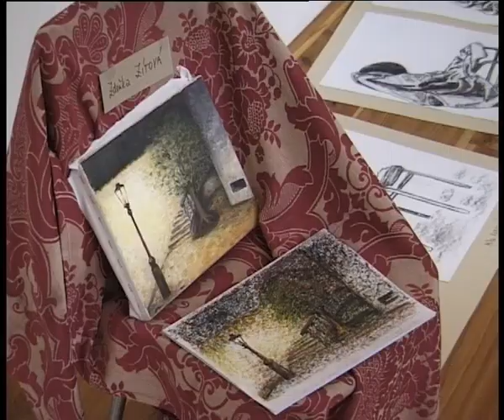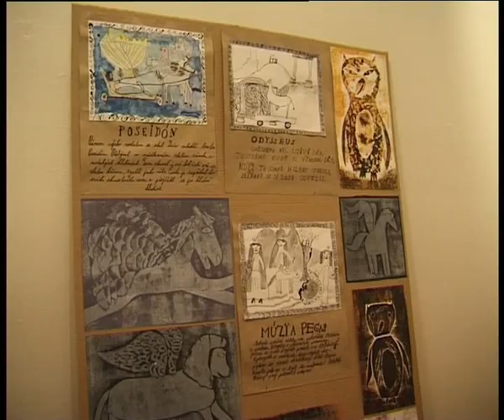2003 Výstava prací žáků ZUŠ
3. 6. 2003, Zámek Brandýs
v rámci akce Za 5 minut pět